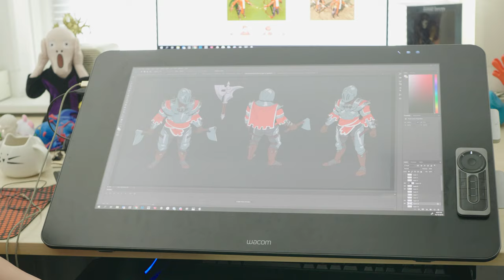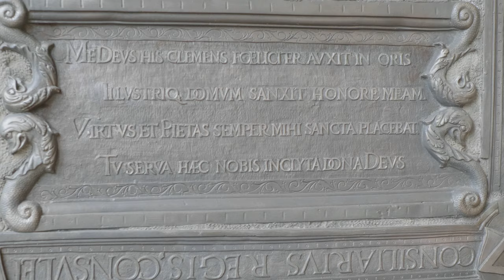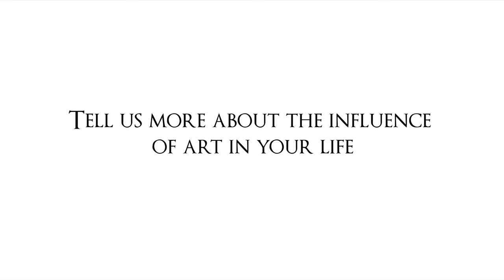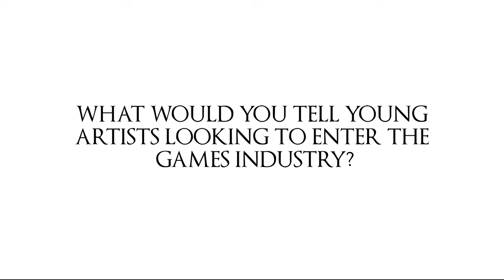The Settlers - Meet The Team: Edgar Bittencourt Art Director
In our new video series “Meet the Team” we introduce different members from the “The Settlers” development team.

They will share insights into their every-day work, the challenges they face and how they like to relax after a busy day in the office.

We start off with Edgar Bittencourt, the Art Director for The Settlers and answer questions like:
What does an Art Director do and where does he draw the inspiration for his job from?

We love games, and so do you. Like Ubisoft page NOW!